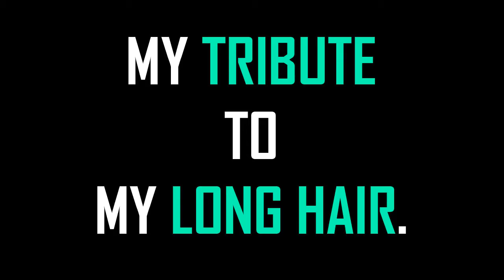VLOG: "NEW HAIRCUT!!!!! NEW CAMERA!!!!!!"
New ZinKy?